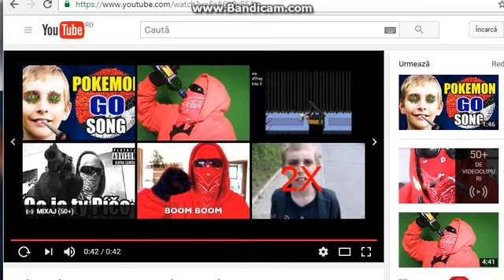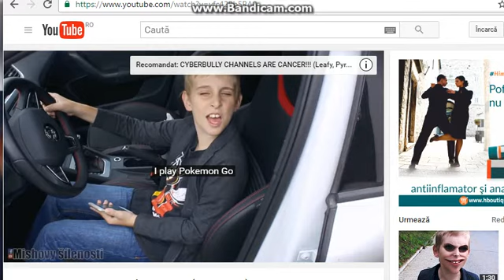I Play Pokemon Go (Game Mix) - Mishovy:The Videogame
Music: I Play Pokemon Go (Game Mix)
Composer: Mishovy Siletnosi,Cutie the kitten sans wife and girl friend,suprsoup,AskaGangsta
Platform:Laptop,Phone,Bong,PC

High quality music fails has begun!